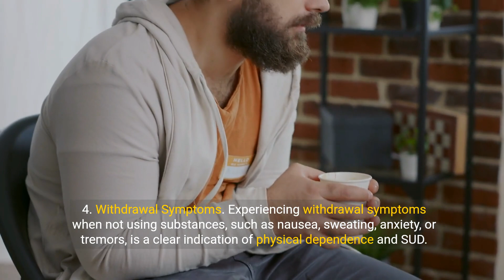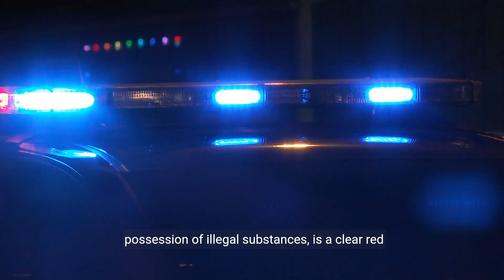Substance Use Disorder (SUD): 12 Key Signs You Shouldn't Ignore 💕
1. Substance Use Disorder (SUD): 12 Key Signs You Shouldn't Ignore

2. Substance Use Disorder (SUD) is a medical condition characterized by the harmful or hazardous use of substances, leading to addiction and impaired physical and mental well-being. Identifying the signs of SUD is crucial for early intervention and effective treatment. In this guide, we explore 12 key indicators of Substance Use Disorder that should not be ignored.

1. Loss of Control
Experiencing a loss of control over substance use, where efforts to cut down or stop usage are unsuccessful, is a primary sign of Substance Use Disorder.

2. Preoccupation with Substance Use
A significant amount of time spent thinking about obtaining, using, or recovering from the effects of substances indicates an unhealthy preoccupation with drug or alcohol use.

3. Increased Tolerance
Developing an increased tolerance to the effects of substances, requiring higher amounts to achieve the desired effects, is a physiological sign of Substance Use Disorder.

4. Withdrawal Symptoms
Experiencing withdrawal symptoms when not using substances, such as nausea, sweating, anxiety, or tremors, is a clear indication of physical dependence and SUD.

5. Neglect of Responsibilities
Neglecting important responsibilities at work, school, or home due to substance use or the effects of substance intoxication is a behavioral consequence of SUD.

6. Continued Use Despite Negative Consequences
Continuing to use substances despite being aware of the negative consequences, such as health issues, legal problems, or strained relationships, is a characteristic feature of Substance Use Disorder.

7. Isolation and Social Withdrawal
Engaging in social withdrawal, isolating oneself from family and friends, and avoiding activities that were once enjoyed are behavioral signs of escalating substance use.

8. Loss of Interest in Hobbies
A diminished interest or participation in activities or hobbies that were previously enjoyable may indicate the impact of Substance Use Disorder on overall life satisfaction.

9. Changes in Physical Appearance
Observable changes in physical appearance, such as sudden weight loss, neglect of personal hygiene, or a decline in overall health, may be linked to substance misuse.

10. Legal Issues
Involvement in legal issues related to substance use, such as arrests for driving under the influence or possession of illegal substances, is a clear red flag for Substance Use Disorder.

11. Secrecy and Deception
Engaging in secretive or deceptive behavior to conceal the extent of substance use from others is a common behavioral pattern associated with SUD.

12. Loss of Motivation and Ambition
A decline in motivation, ambition, and goal-directed activities may be a result of Substance Use Disorder, impacting the individual's ability to pursue personal and professional aspirations.

13. Recognizing the signs of Substance Use Disorder is crucial for initiating appropriate interventions and support. If you or someone you know exhibits these signs, seeking professional evaluation and guidance from addiction specialists and healthcare experts is essential for comprehensive understanding and successful treatment.